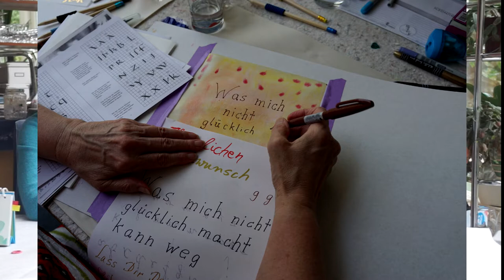Handlettering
Über meine Workshops zum Thema Handlettering. Lasst euch von der gemütlichen Atmosphäre im Atelier und von der Entspannenden Wirkung des Schreibens und Gestalten überzeugen. Ich freue mich auf Euch.
Gerne biete ich diese Workshops auch als Weiterbildung für Firmen und als Event für Gruppen an. Sichert euch einen Termin. Für Fragen und Anregungen stehe ich auch gerne zur Verfügung.
0176/20995234 oder auch auf Festnetz 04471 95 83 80